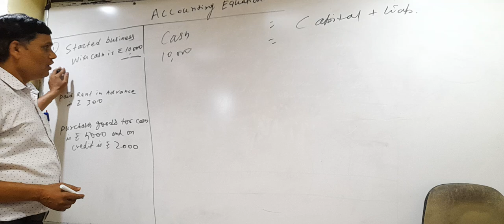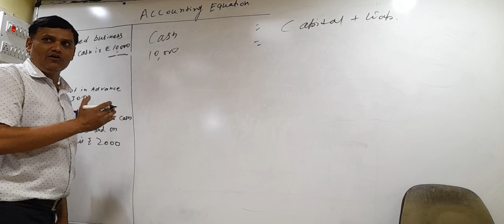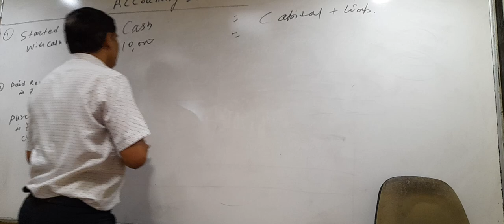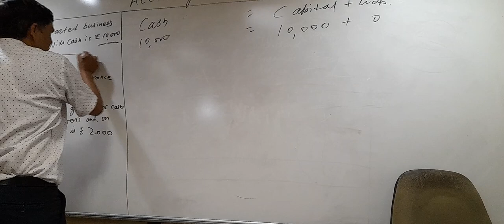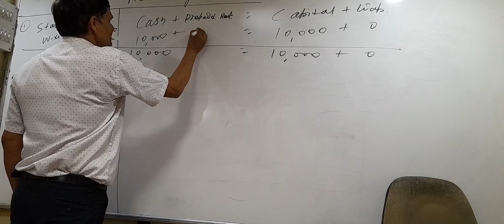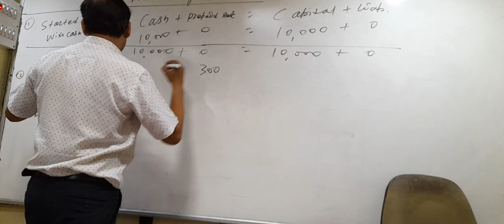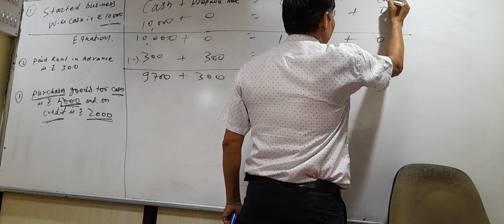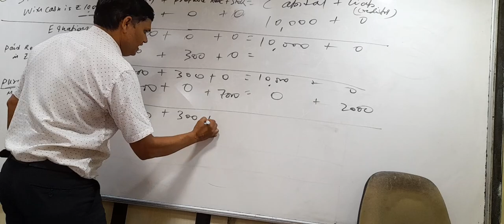Basic Accounting (Accounting Equation) B.Com ,BBA, BBM by Dr.Pawan Kumar Jha